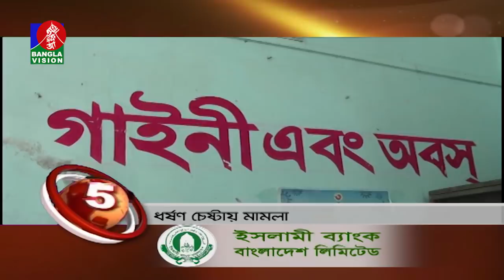BANGLAVISION NEWS TOP TEN | 01 PM | 15_June_2021